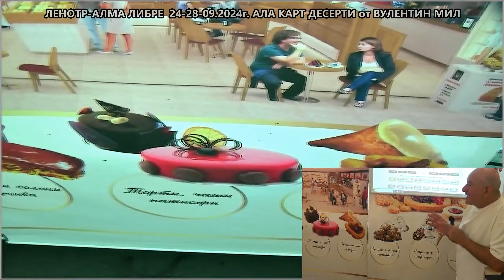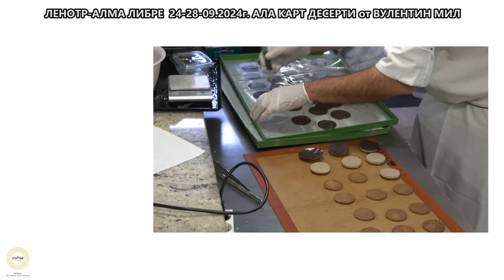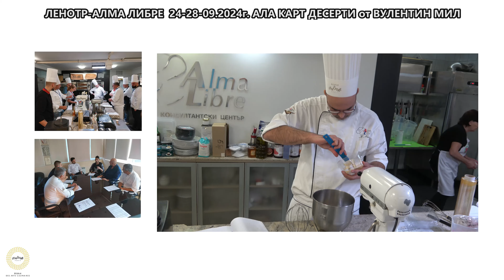presantation lenotre 2024 0